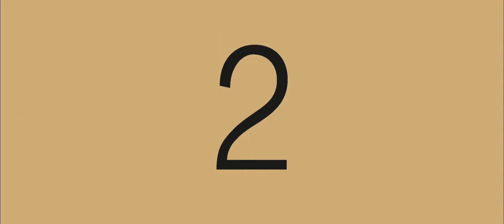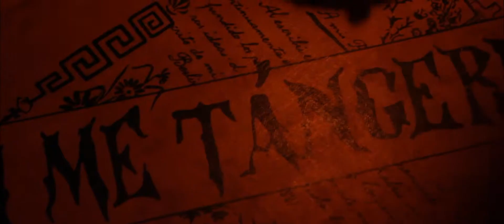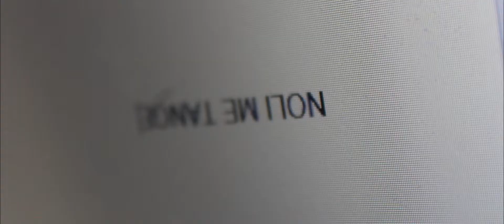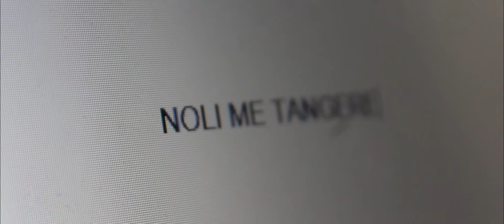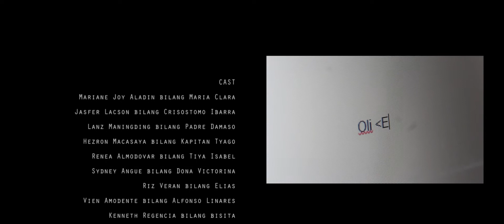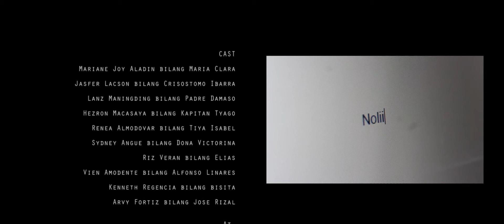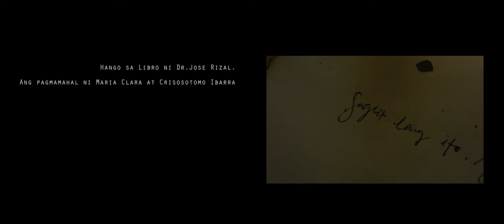Noli Me Tangere